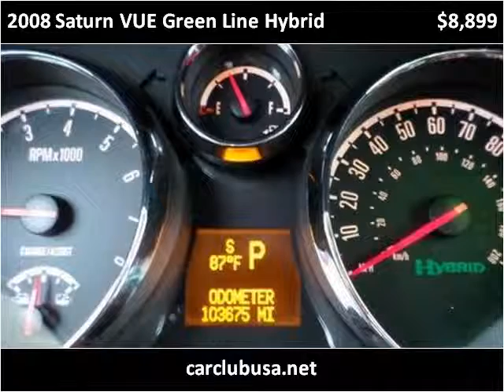2008 Saturn VUE Green Line Hybrid Used Cars Miami Gardens FL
This 2008 Saturn VUE Green Line Hybrid is available from Car Club USA.